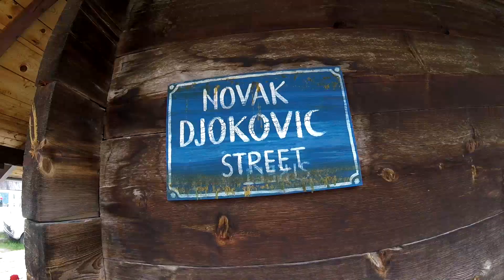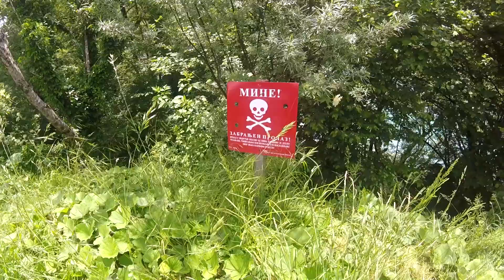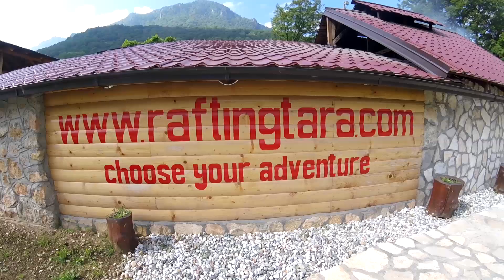ECO BIKE - Rafting na Tari (5) 2018